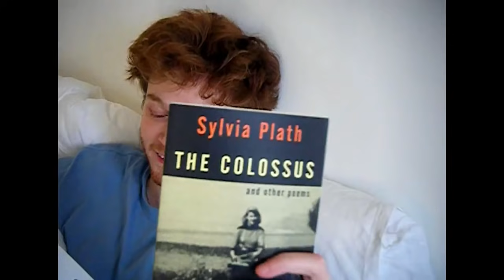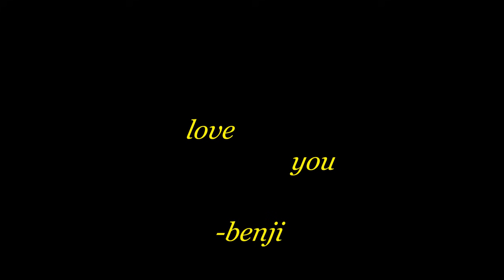benji and chris | 4 year anniversary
I made this video for Chris and showed it to him on October 31st for our anniversary! We were listening to Supercut by Lorde a while ago and he was saying how he would cry if someone made a supercut of us, so I did. And yes, he did cry lol Anyway, I felt like sharing this with you all as well. These are clips from the past 4 years we've been together :)